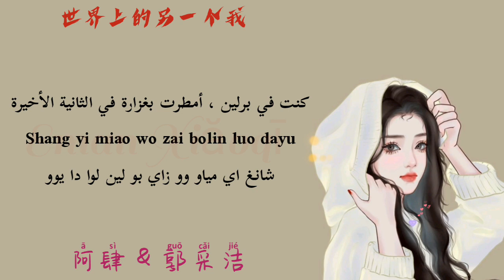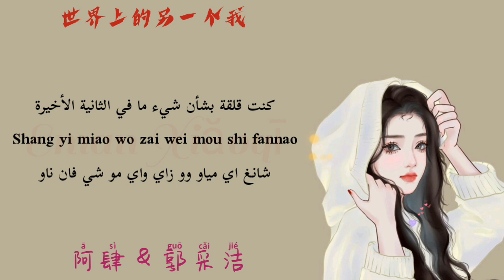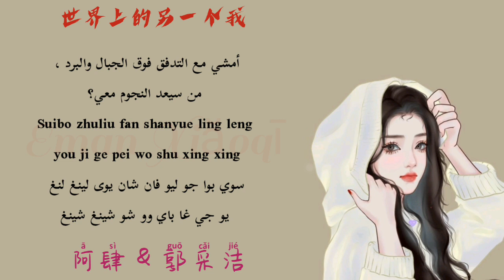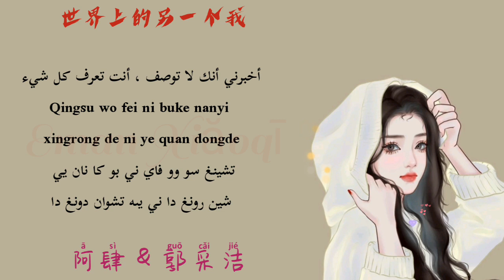阿肆 & 郭采洁 | 世界上的另一个我-[مترجمة+النطق]- أغنية صينية | Another me in the world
وتشتركوا في القناة وتفعلوا الجرس حتى يصلكم كل جديد 😊

❌❌⚠️⚠️💬📢🔴🔴 رجاء عدم إعادة نشر الفيديو أو سرقة الترجمة دون إذن أو تصريح .

بانتظاركم في الفيديو القادم ..💖

تمت الترجمة بواسطة  : إيمان محمد  الشرقاوي
By :柴小七

😊 💬📢🔴🔴 Please do not republish the video or steal the translation without permission ..

Waiting for you in the next video.

By :柴小七

如果你喜欢视频，不要忘记点赞👍

💬📢🔴🔴未经许可或许可，请勿重新发布视频或盗用翻译。

在下一个视频等你..💖

• 译者：Eman El-Sharkawy

译者：柴小七

I am only translating the songs so that you can enjoy their beautiful meanings with me .

■■版权归原主和娱乐制作人所有..我只是翻译歌曲，让你和我一起欣赏它们美丽的含义。